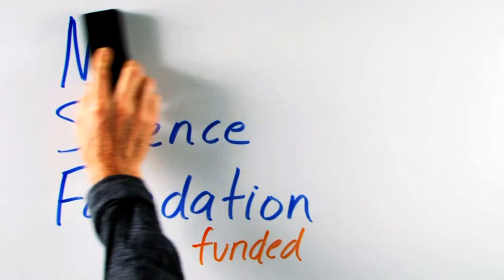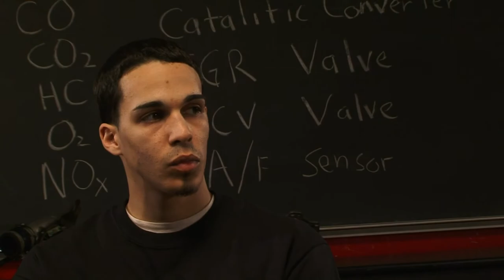Llew's Story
Llew Powell worked at a succession of unsatisfying jobs, but he knew he liked problem solving and fixing things. Those skills have come in handy since he started his program at Benjamin Franklin Institute of Technology working on hybrid vehicles; now he feels more engaged in his day-to-day work and prepared for a career in the automotive industry.